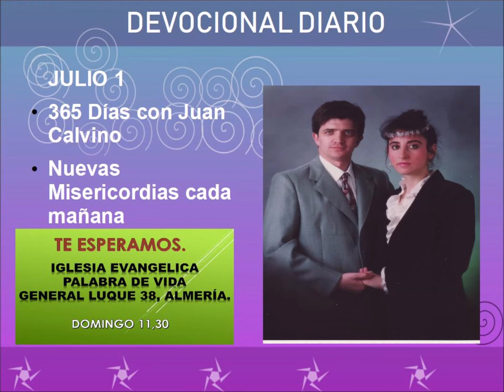Devocional diarioa julio 1